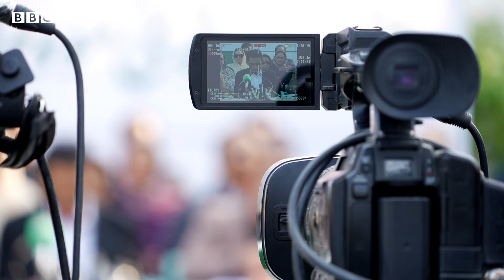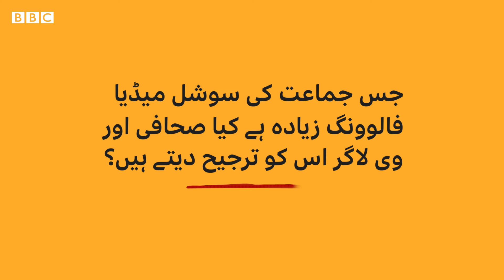Divided Pakistan Ep 4: Is media also divided due to politics? - BBC URDU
تقسیم ہوتا پاکستان : چوتھی قسط
پاکستان میں آٹھ فروری کو قومی اور صوبائی اسمبلیوں کے عام انتخابات ہونے جا رہے ہیں۔ تاہم یہ الیکشن ایک ایسے وقت اور ماحول میں ہو رہا ہے جب ملک میں سیاسی تناؤ بڑے پیمانے پر تقسیم کا باعث بنا جس نے سیاست دانوں، سیاسی جماعتوں اور عوام کے ساتھ ساتھ ریاست کے اہم اداروں سمیت میڈیا کو بھی اپنی لپیٹ میں لیا۔ بی بی سی اردو اسی حوالے سے ایک خصوصی سیریز لے کر آیا ہے جس میں ان عوامل کو سمجھنے کی کوشش کی گئی جنھوں نے اس تقسیم کی بنیاد رکھی اور ساتھ ہی اس سوال کا جواب جاننے کی بھی کوشش کی گئی کہ آیا عام انتخابات اس تقسیم کو کم کریں گے یا پھر یہ مزید گہری ہو گی۔
اس سیریز کی چوتھی قسط اس تقسیم کے میڈیا پر پڑنے والے اثرات سے متعلق ہے۔ ہم نے بظاہر میڈیا میں مختلف کیمپوں میں بٹے ہوئے صحافیوں اور ولاگرز سے بات کی ہے اور جائزہ لینے کی کوشش کی ہے کہ اس تقسیم کی ذمہ داری ان پر کس حد تک عائد ہوتی ہے اور میڈیا کی ساکھ اس سے کیسے متاثر ہوئی ہے۔
رپورٹر: ریاض سہیل
ویڈیو: محمد نبیل